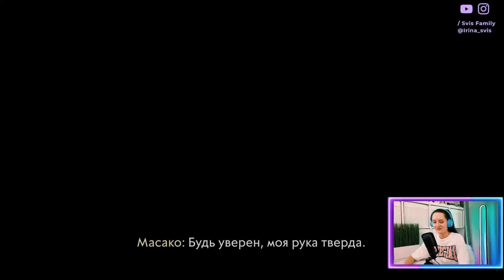ЛЖЕСАМУРАЙ И ИСТОРИЯ МАСАКО ► Призрак Цусимы #5 / PS5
5 серия прохождения игры "Призрак Цусимы".